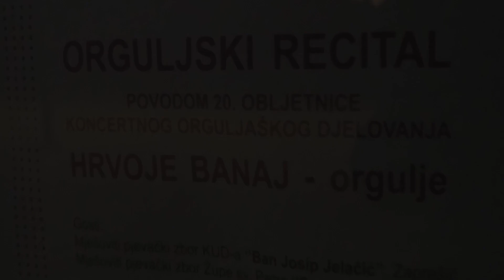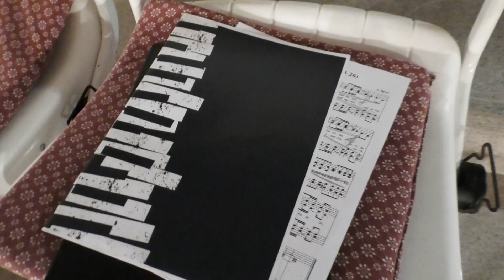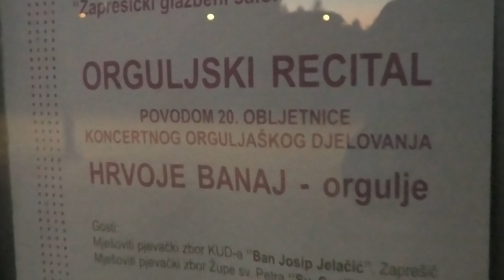HRVOJE BANAJ ORGULJSKI KONCERT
Orguljski koncert Hrvoja Banaja održan 29. rujna 2018. godine u župnoj crkvi sv. Ivana Krstitelja u Zaprešiću povodom dvadesete obljetnice njegovog koncertnog djelovanja.
Organizator: Pučko otvoreno učilište Zaprešić
Produkcija videa: Zdravko Fundak, Višnja Goljački